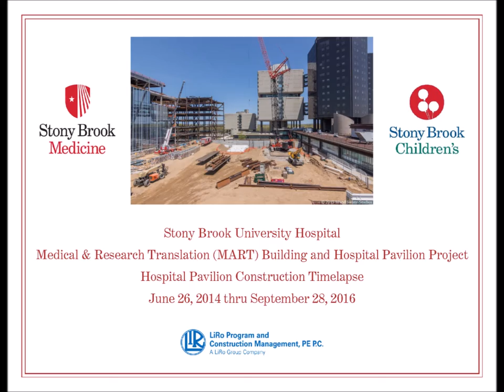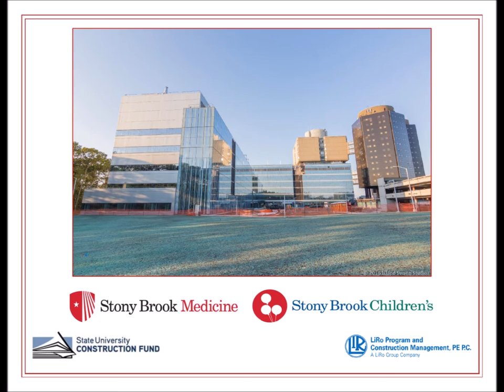Stony Brook Hospital MART/Hospital Pavilion Project - Two Year Webcam Timelapse